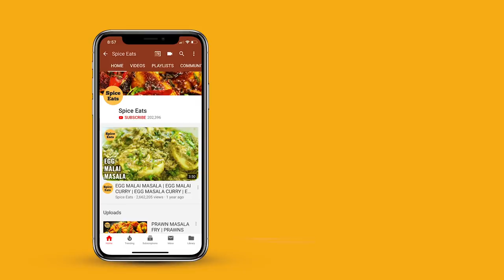PEPPER CHICKEN | PEPPER CHICKEN FRY | PEPPER CHICKEN DRY RECIPE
Pepper Chicken | Pepper Chicken Fry | Pepper Masala Chicken | Pepper Chicken Dry Recipe | Chicken Fry | Chicken Masala Fry

Ingredients for Pepper Chicken :

Chicken, small pieces with bones- 500 gms

Whole spices:

- Cinnamon, 1” pieces- 3
- Bay leaf- 1
- Dried whole red chillies- 2

- Onion, finely chopped- 2 small sized (60 gms each)
- Small red shallots- 10 shallots halved, around 1/4 cup measure
- In case not available, red onions rough sliced can be used.
- Garlic cloves- 8 cloves halved
- Ginger, minced- 1” piece
- Curry leaves- 2 sprigs about 15-20 leaves

Preparation:

- Wash the chicken pieces, drain the water and pat dry.
- Chop the onion & shallots, mince the ginger and peel & halve the garlic cloves.

Process:

- Heat 3 tbsp oil in a pan/ kadai.
- Add the cinnamon, red chillies and bay leaf. Give a stir.
- Add the Cumin & Fennel seeds. Stir for few seconds.
- Now add the chopped onions & garlic halves. Fry on medium heat for around 4 mins till the onions are translucent.
- Add the turmeric powder, mix & fry for a minute.
- Add the chicken pieces & minced ginger.
- Mix well & fry on medium heat for 6-7 mins, stirring well and browning the chicken pieces.
- Now add the balance spice powders & salt and mix well. Add 3 tbsp of water & keep
- frying on medium heat for 2-3 mins to coat the chicken with the spices.
- Add 3 tbsp water again & stir-fry the chicken on medium heat for 15 mins till the chicken is tender.
- Add splash of water and stir-fry the chicken to prevent the chicken from sticking.
- Add the halved shallots & curry leaves, mix well and stir-fry on high for 3-4 mins.
- Serve hot with roti or rice.